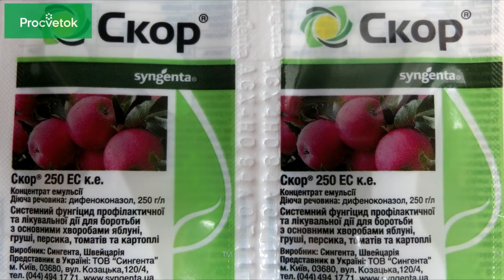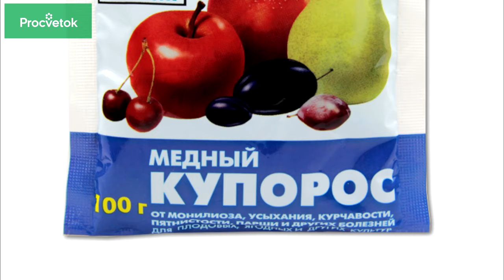БОЛЕЗНИ ГОЛУБИКИ И СПОСОБЫ ИХ ЛЕЧЕНИЯ. Как не остаться без урожая?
Меня часто спрашивают, почему у голубики усыхают побеги, краснеют листья, появляются разные пятнистости. У голубики, как и у других культур, есть различные виды заболеваний: и вирусные, и бактериальные, но чаще всего в нашем регионе голубика поражается паразитическими грибами. Я расскажу вам о самых распространенных болезнях голубики и их лечении. А также мы поговорим о правильном уходе за голубикой, при котором она сможет самостоятельно противостоять всем напастям.